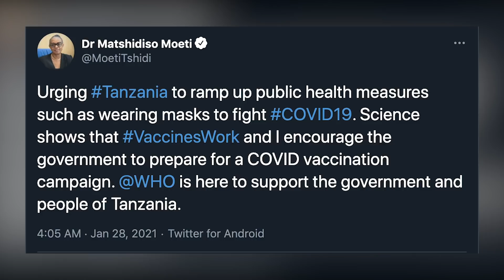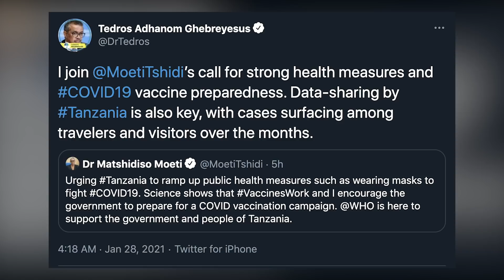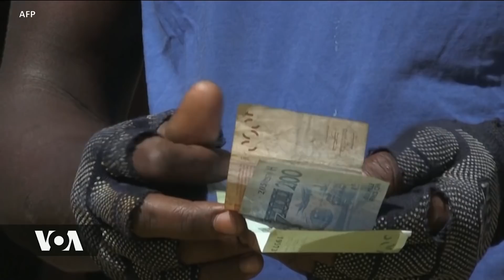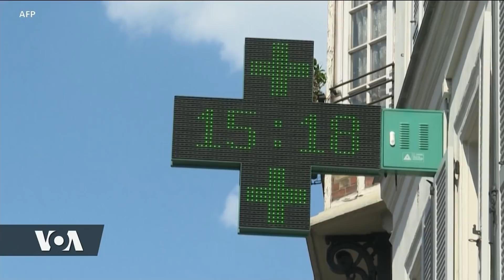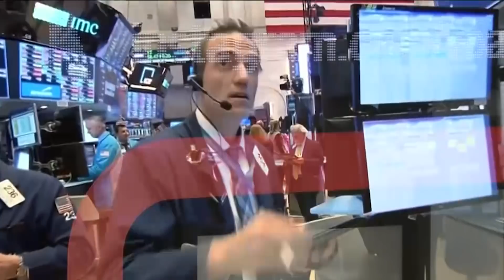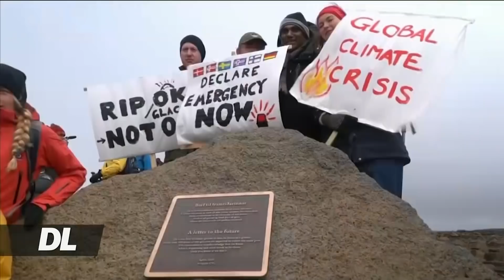VOA DUNIANI LEO JAN 28, 2021